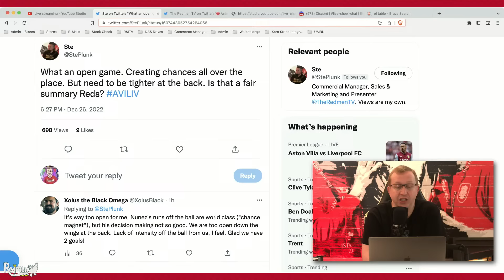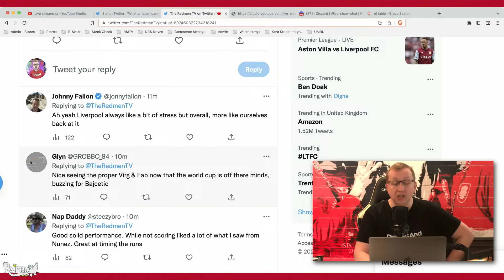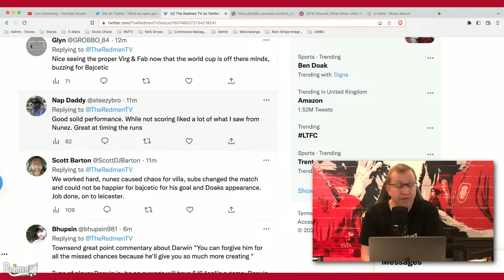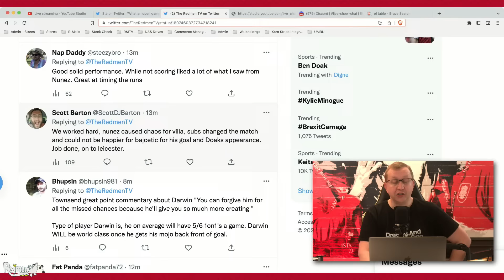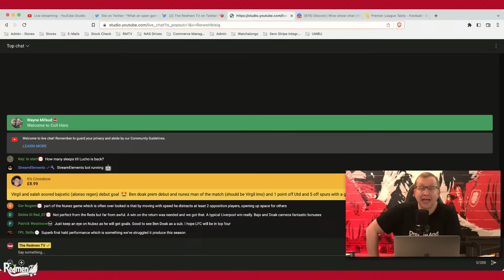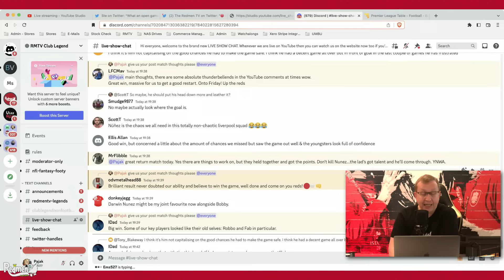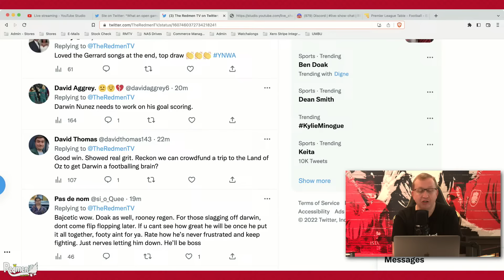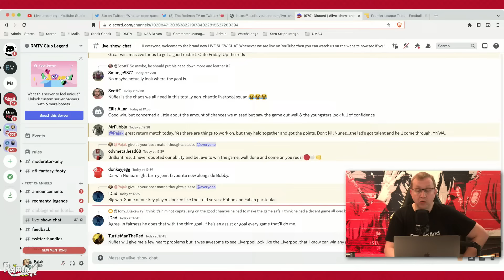'The Travelling Kop LOVE Darwin Nunez!' | ASTON VILLA 1-3 LIVERPOOL | LFC FAN REACTIONS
Chris is here with YOUR thoughts after Liverpool beat Aston Villa 3-1 as the reds return to Premier League action.